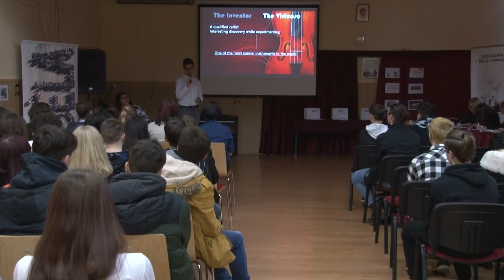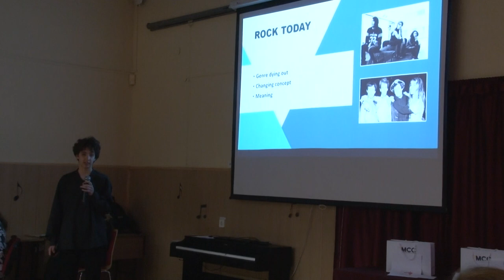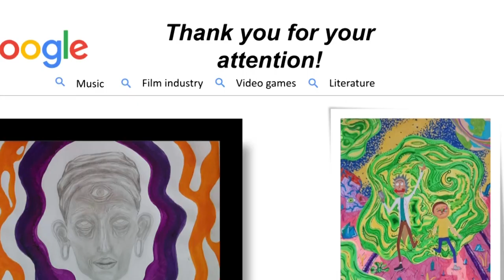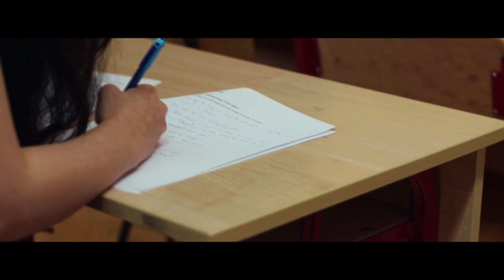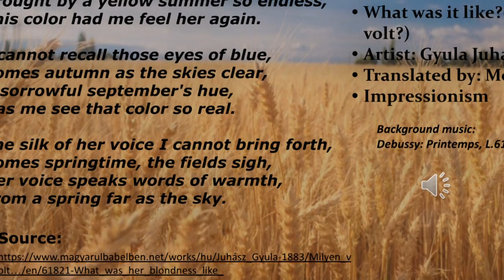Csaknem 30 éve rendeztek először angol nyelvű műfordító versenyt a szekszárdi I. Béla Gimnáziumban.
29 évvel ezelőtt rendeztek először angol nyelvű műfordító versenyt a szekszárdi I. Béla Gimnáziumban. A hagyomány azóta sem szakadt meg. Sőt, jó néhány esztendeje már nem csak Tolnából, hanem Somogyból is szép számmal érkeznek nevezések.